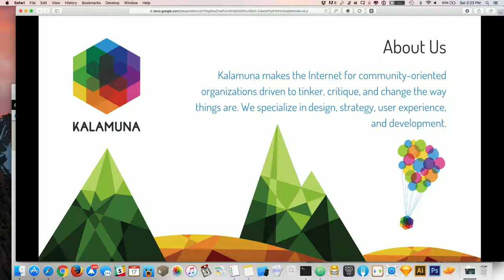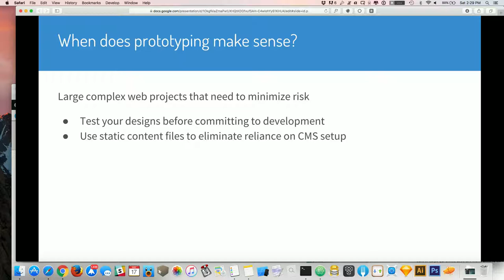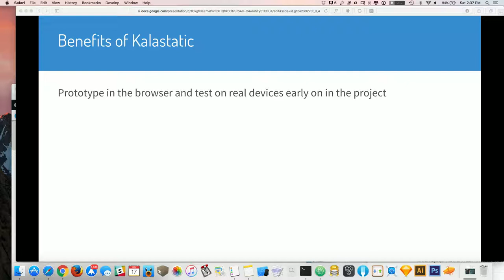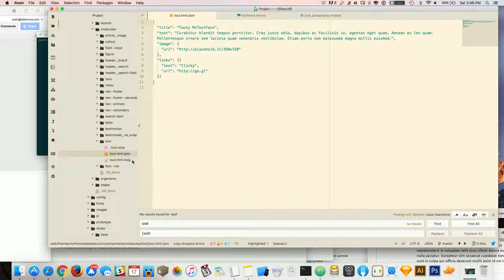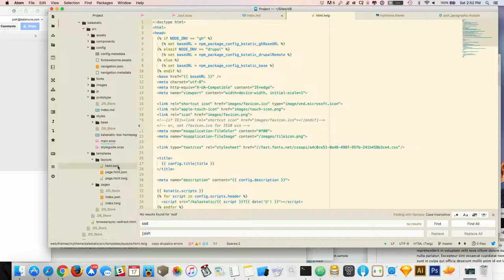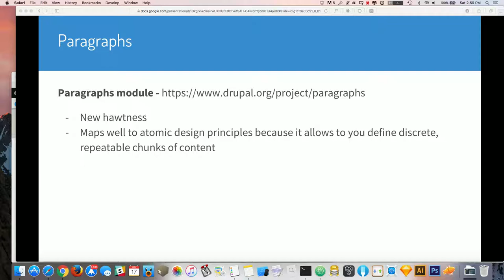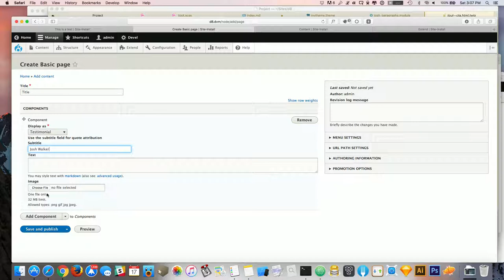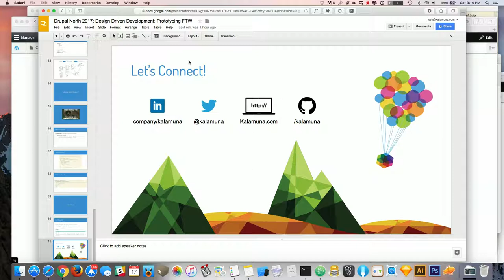Design Driven Development: prototyping FTW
Josh Walker

A static prototype puts your ideas into the hands of your clients, users, and developers sooner, providing more time for iteration—ultimately resulting in a better product.

Last year, we talked about how we were achieving these goals in a talk entitled "Prototyping: How to Move Fast AND Embrace Drupal".

Since then, our styleguiding/prototyping and static site building toolkit Kalastatic has emerged as a full-fledged framework powering our Drupal 7 and Drupal 8 implementations both.

We're very excited to talk about how we are sharing templates across all spaces, and talk more broadly about this brave new world of design driven development.